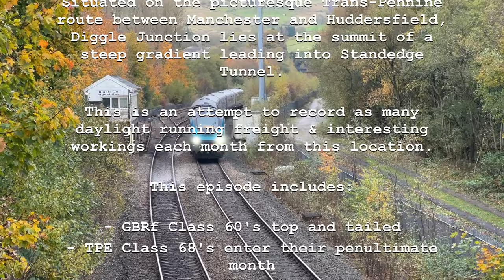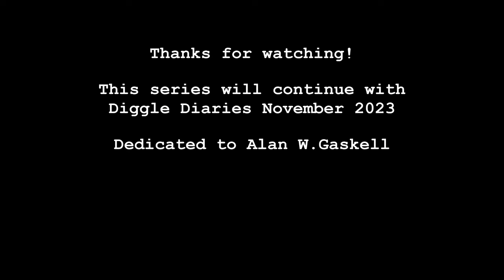Network Rail Lights Up The Sky! | Top & Tailed Class 60's! | Diggle Diaries October 2023 Pt 2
Diggle Diaries: An attempt to film all daylight running freight and interesting workings from Diggle Junction. Situated on the picturesque Trans-Pennine, Manchester to Huddersfield and Leeds route, Diggle Jn lies at the top of a steep incline leading into Standedge Tunnel. Providing beautiful scenery, varied freight and trains working hard up the hill, there aren’t many better places for a bit of trainspotting.

This month includes:
- Top and Tailed GBRF Class 60's
- New Measurement HST
- TPE Class 68's enter penultimate month of operations
- Freightliner loco moves

Dedicated to Alan William Gaskell. He started this whole thing off.

Equipment:
iPhone 14 Pro Max
Lammcou Tripod
RØDE Microphone